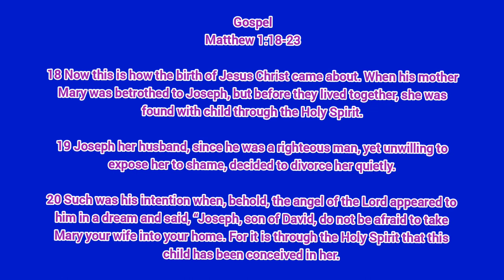Today's Gospel | Feast of the Nativity of the Blessed Virgin Mary | 08/09/2023 Friday